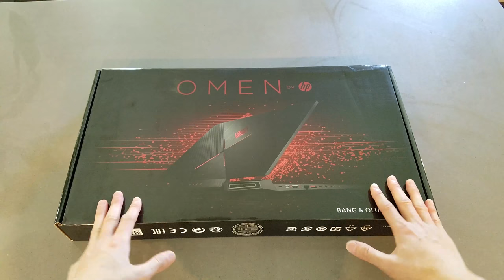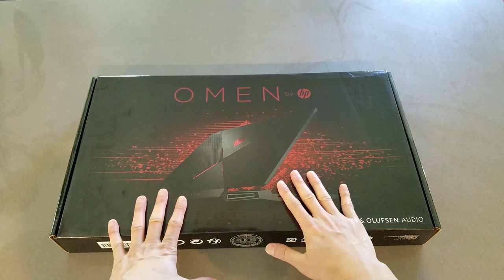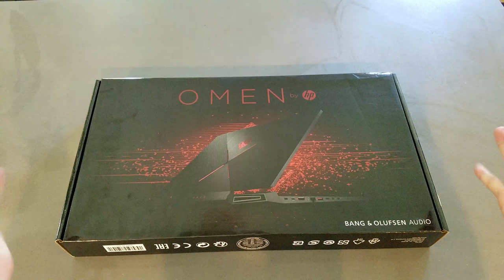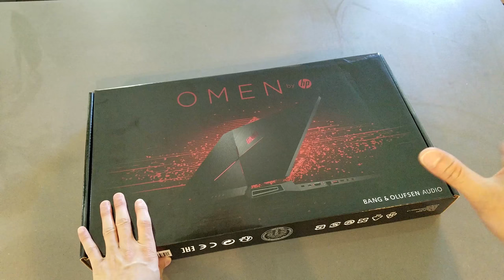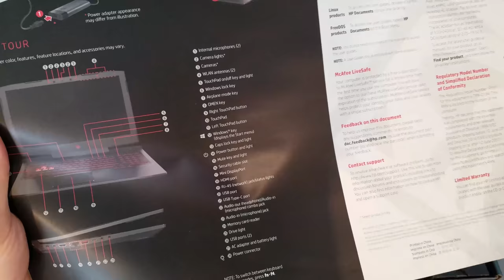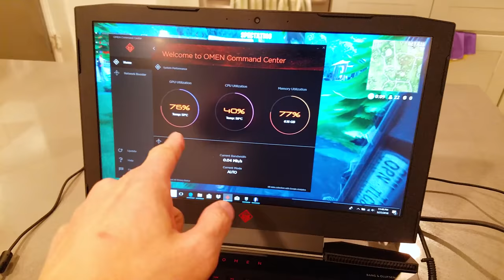HP Omen 15.6 Gaming Laptop Review GTX 1050Ti - Can it Fortnite? in 4K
Unboxing, review and Forrnite of HP Omen 15.

This is the mid 2017 model with an i7-7700HQ running at 2.8 GHz. It comes with 8GB Ram, 128GB SSD with 1TB hard drive, and NVIDIA GeForce GTX 1050 Ti with 4GB GDDR5 dedicated video memory. Check out the video to see Fortnite running on this sub $1000 gaming laptop.